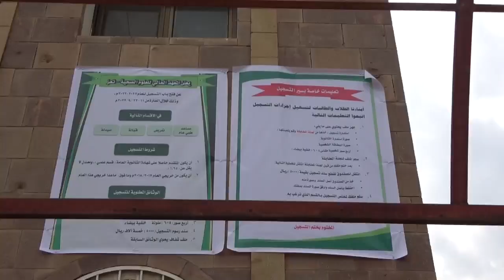المعهد الصحي 1